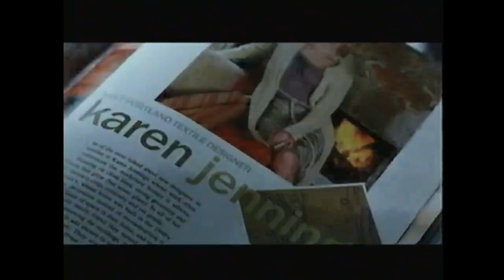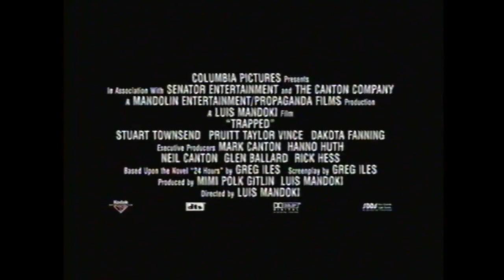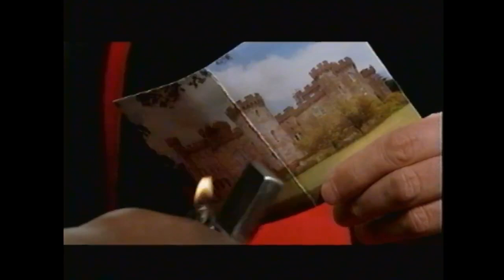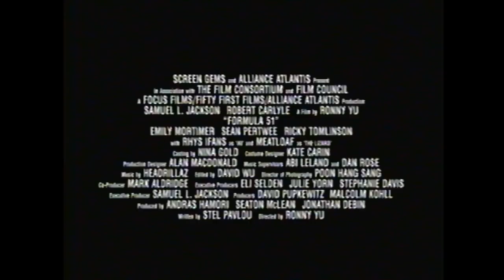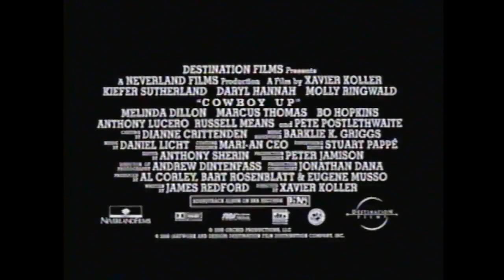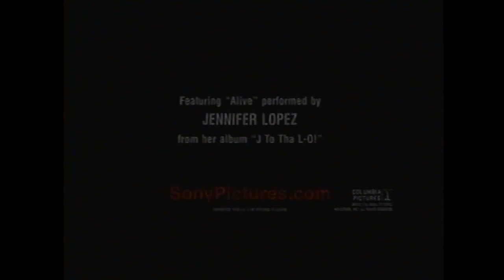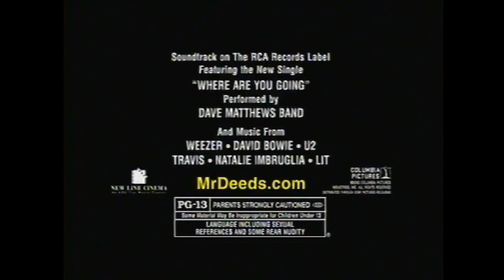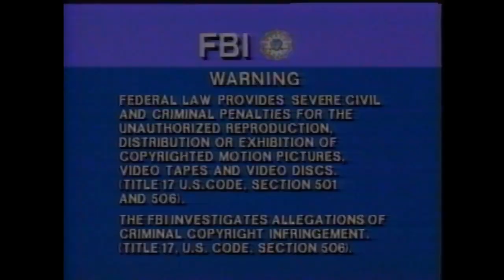Opening to The Sweetest Thing 2002 VHS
List of contents:

1. Columbia/Tristar Home Entertainment (coming Soon to Theaters) logo
2. Trapped trailer
3. Columbia/Tristar Home Entertainment (Now playing in Theaters) logo
4. Formula 51 trailer
5. Columbia/Tristar Home Entertainment (Coming Soon to Home Video) logo
6. xXx trailer
7. Cowboy Up trailer
8. Buying the Cow trailer
9. Panic Room trailer
10. Enough trailer
11. Mr. Deeds trailer
12. Crush trailer
13. Columbia/Tristar Home Entertainment (Now available on Home Video) logo
14. Dogtown and Z-Boys trailer
15. MPAA rating screen
16. FBI Warning screne
17. Surround Sound logo
18. Columbia Pictures logo